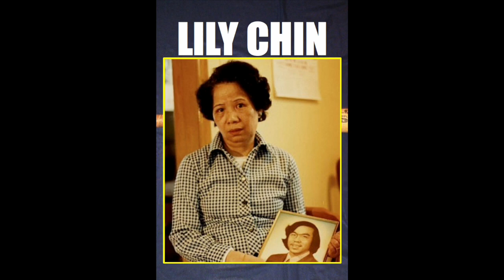“The Killing of Vincent Chin,” a trial reenactment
A compelling narrative documenting a tragic crime, its prosecution, and the social movement that resulted. Performed by UC Hastings faculty, alumni, and friends. The Honorable Denny Chin, United States Court of Appeals Judge, and Professor Frank H. Wu appear as the narrators.